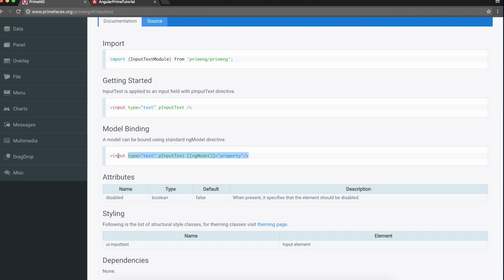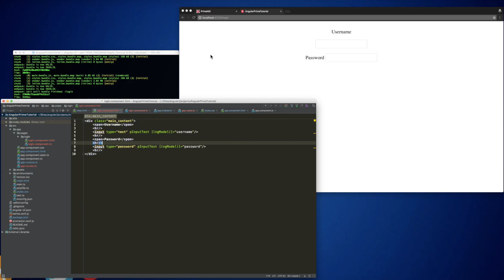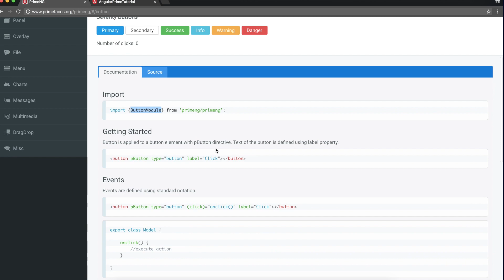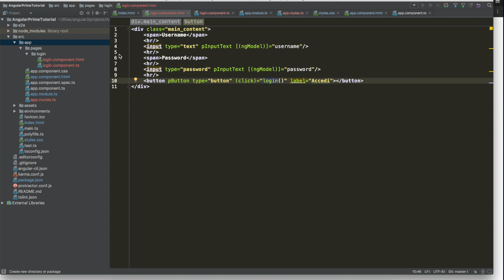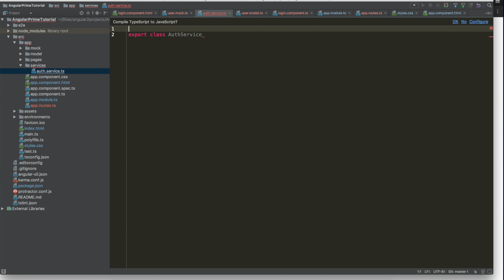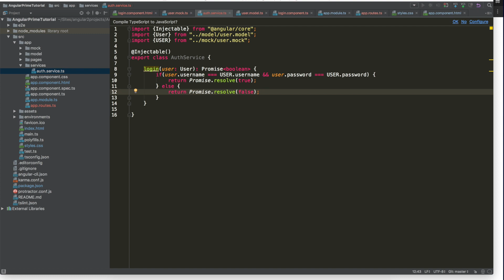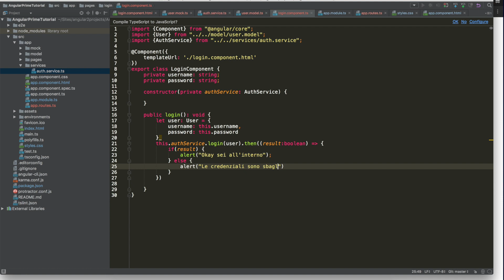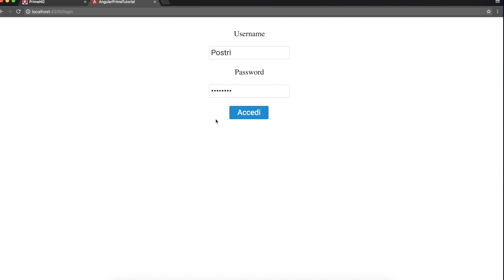Angular 2 Tutorial for Beginners: Login page with Primeng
How can I make a Login page in Angular 2 with Primefaces components?
Watch this tutorial and step by step you'll start coding in a short time.